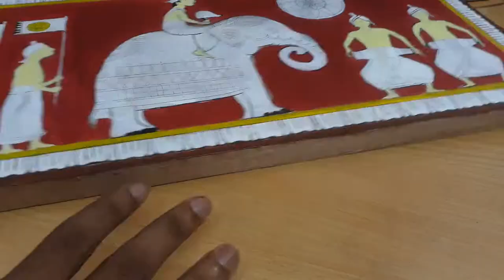Traditional art sri lanka | kandy art | timelapse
thank you